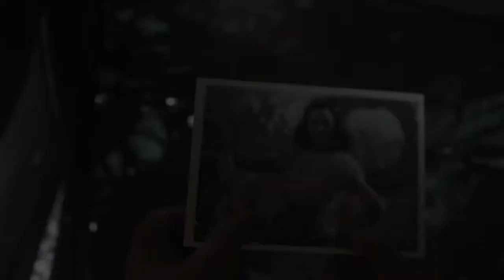Call of Duty WWII Story Trailer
Just a little something I wanted to make after playing through the amazing story. If you haven't played through it I'm sorry for the spoilers. Hope you enjoyed.